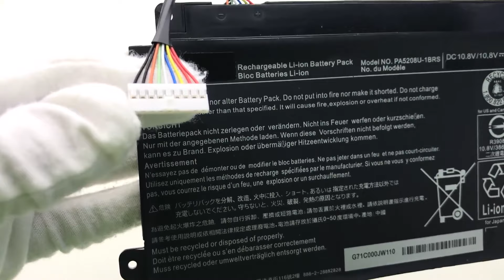Battery for Toshiba PA5208U-1BRS 45Wh 3 Cell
Item Specifications:
Battery Model: PA5208U-1BRS
Cell Type: Li-Polymer
Capacity: 45Wh
Color: Black
Voltage: 10.8V
Warranty: 1-year
Cells: 3 Cell
Condition: Brand new, Replacement
Package Includes: 1x Battery

Compatible Battery Part Number:
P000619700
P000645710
PA5208U
PA5208U-1BRS

Compatible Laptop Models:
Chromebook CB35
ChromeBook CB35-B
Chromebook CB35-B3300
Chromebook CB35-B3330
Chromebook CB35-B3340
Chromebook CB35-B3350
Chromebook CB35-C3300
Chromebook CB35-C3350
Satellite E45W
Satellite E45W-C4200
Satellite E45W-C4200D
Satellite E45W-C4200X
Satellite L55W
Satellite L55W-C5150
Satellite L55W-C5152
Satellite L55W-C5153
Satellite L55W-C5201S
Satellite L55W-C5202S